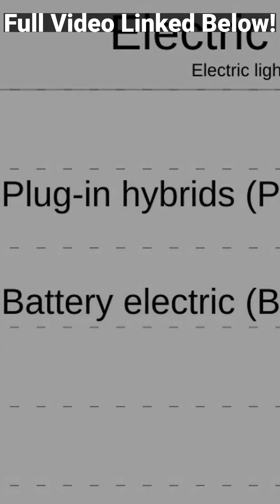History Of The Electric Vehicle Wikipedia Page